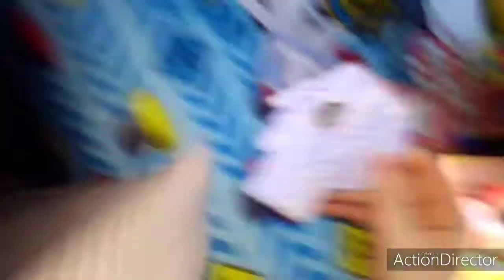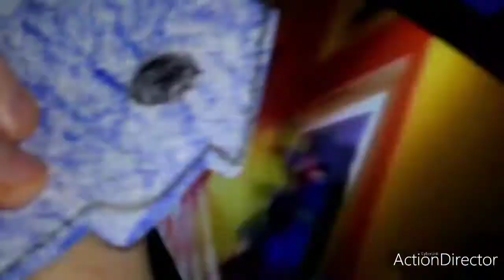The Logos Adventure Of Annoying P-Head Theme Songs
A Sean On
Cartoon
Network